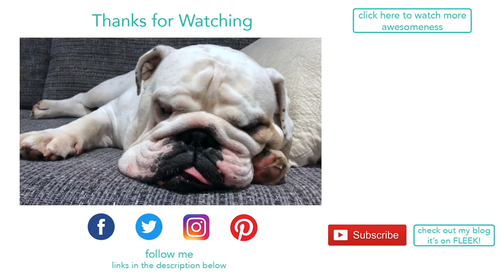Lincoln checks out his Dads old stomping grounds | ENGLISH BULLDOG